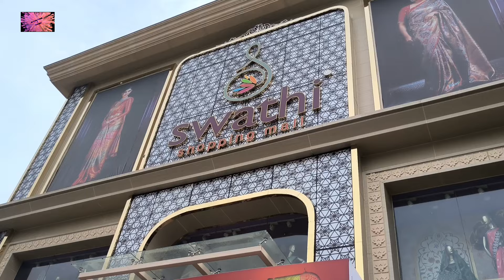1000₹/-4శారీస్ #600₹3శారీస్🥻# అశ్చర్య పరిచయ్ ఆషాదం ఆఫర్స్ ఆనంద పరిచయ్ శ్రావణం ఆఫర్స్ తో 60%price war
1000₹/-4శారీస్ #600₹3శారీస్🥻# అశ్చర్య పరిచయ్ ఆషాదం ఆఫర్స్ ఆనంద పరిచయ్ శ్రావణం ఆఫర్స్ తో 60%price War

This video is created only to provide educational information about inside said business. this channel is not responsible for any profit or loss in any kind business and online order and offline purchases .it is all depending on the business strategy and your hard work. you must do your own research and analysis before you buy start our Run any kind of business .this video content has been made availability of information and educational purpose, channel is only for Information purpose, This channel is not Responsible forany kind of, fraud or money, product, related issues, purchase at your own interest 🙂🙂🙂

To promote your shop in our videos, pls comment me,Iwill defnetly replay you😊Call-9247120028

Today's tags#
guntur whole sale tops, & డ్రెస్సెస్

Adress of swathi shopping mall-
Fortune Murali Park, MG Rd, opposite to Hotel, Brindavan Colony, Sriram Nagar, Labbipet, Vijayawada, Andhra Pradesh 520010